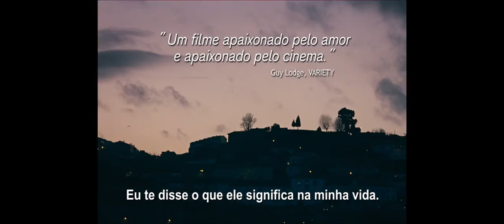Porto, uma História de Amor - Trailer Oficial Legendado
Porto, uma História de Amor
(Porto)

Elenco: Anton Yelchin, Lucie Lucas, Aude Pépin, Françoise Lebrun.
Diretor: Gabe Klinger
Roteirista: Gabe Klinger
Produzidor por: Rodrigo Areias, Gabe Klinger, Todd Remis

Mati Vargnier (Lucie Lucas) e Jake Kleener (Anton Yelchin) se encontram por acaso na cidade do Porto, no norte de Portugal. Juntos, vivem uma noite que mudará para sempre suas vidas.

Estreia em 20 de Setembro de 2018.